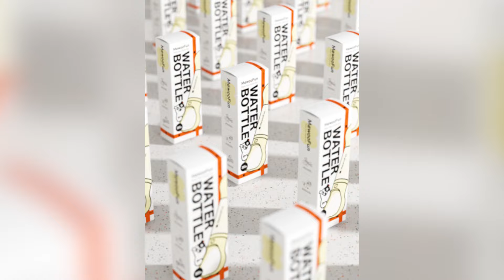Mewoofun Dog Water Bottle-The best dog water bottle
Mewoofun Dog Water Bottle
Our pet water bottle is portable for daily use. It also contains a poop bag storage on the bottom, which is really convenient for walking or travelling with your lovely pet friends.
If your dog comes along for a hike, car ride, or any outdoor adventure, a portable water bottle for dog and bowl are essential. Puppies especially need lots of water. To find the ideal dog travel water bottle you should consider material, durability and user-friendliness. After very careful research Mewoofun find the Best dog water bottles of 2020. so don't miss to watch portable dog water bottle reviews.